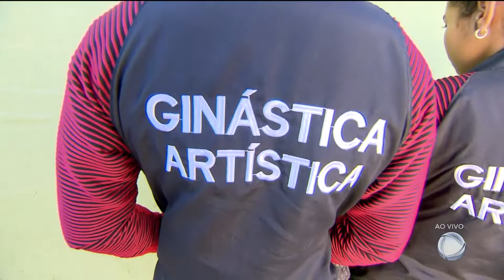SONHO REALIZADO: GINASTAS CONSEGUEM AJUDA PARA COMPETIR NO CHILE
No mês passado, nós mostramos aqui na Record Goiás a luta de um grupo de ginastas pra participar de uma competição no Chile, elas precisavam de dinheiro pra viagem. E olha só que legal: o nosso telespectador se sensibilizou, ajudou as meninas, e elas embarcaram rumo ao sonho de representar o Brasil lá fora.